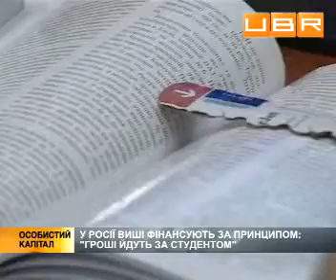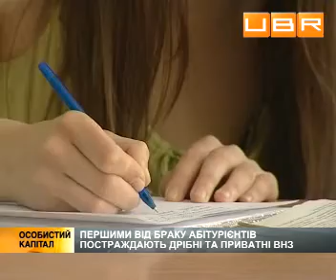Первые на пополнение рядов безработных - учителя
Украинская нация стареет, значит, первые на пополнение рядов безработных - учителя. В России уже даже посчитали количество первых безработных преподавателей. Украинское МОН пока молчит. А в университетах говорят, что это затронет не все вузы.
Для UBR.UA комментируют:
Лидия Ткаченко, ведущий научный сотрудник Института демографии и социологических исследований НАН Украины,
Владимир Бугров, проректор КНУ им. Тараса Шевченко. .